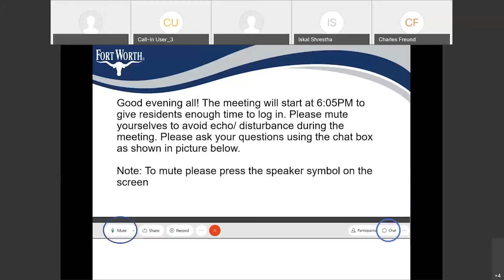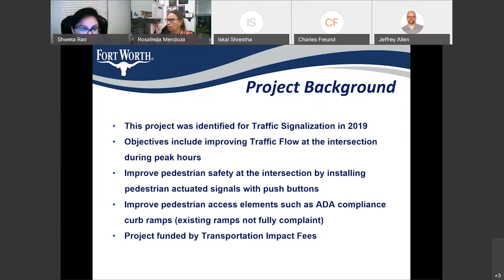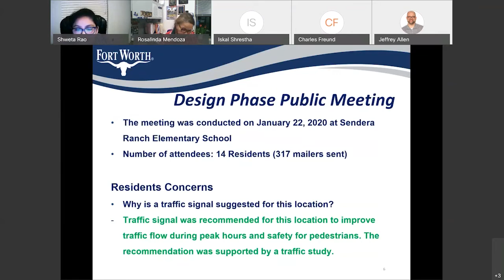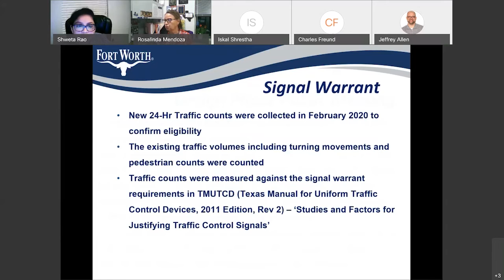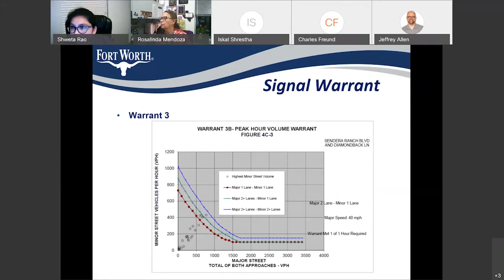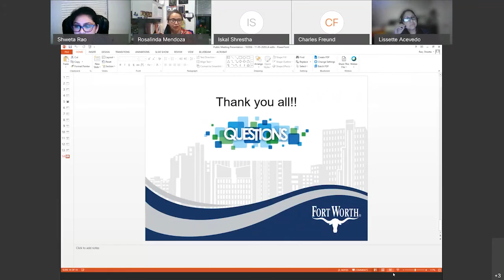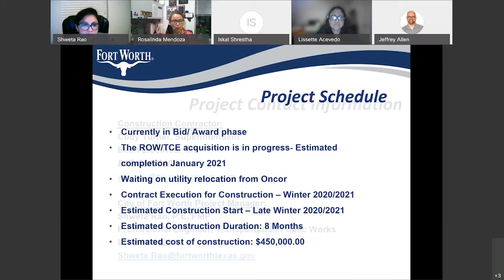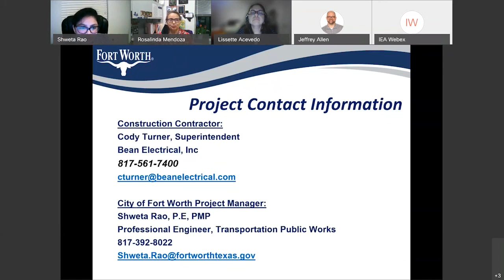Community Meeting for Sendera Ranch and Diamondback Lane Traffic Signal